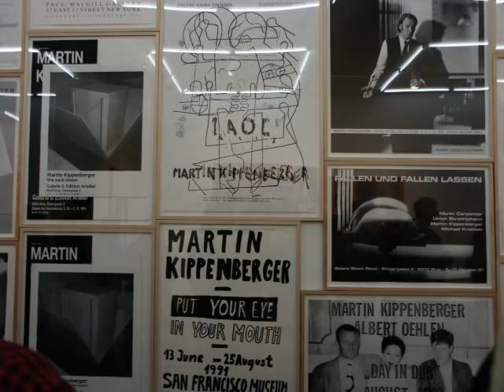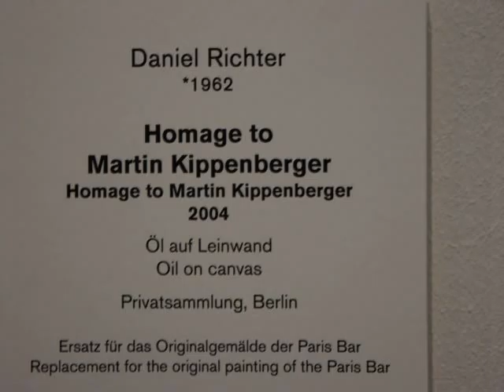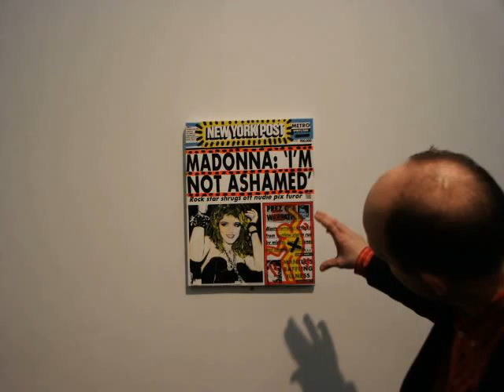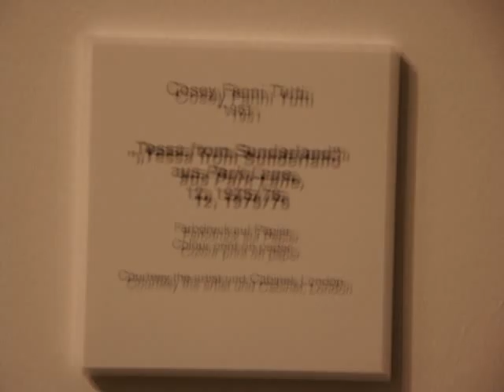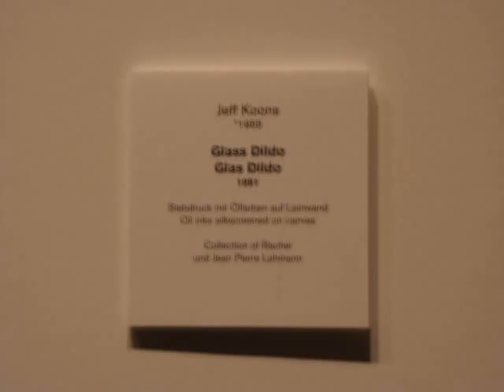der tanz um das goldene kalb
bilderuebersicht fuer den schreiber des artikels poplife